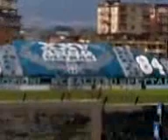Curva Nord Pagani ULTRAS PAGANESE v VIAREGGIO 2010